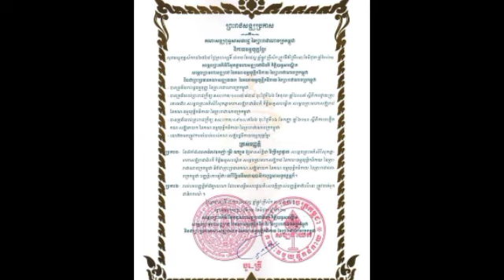ធ្លាប់តែឃើញលក់អនឡាញ មកស្តាប់ម៉ែរួយ ស្មូតឡើងស្លុងអារម្មណ៌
ធ្លាប់តែឃើញលក់អនឡាញ មកស្តាប់ម៉ែរួយ ស្មូតឡើងស្លុងអារម្មណ៌ I used to see it for sale online, I came to listen to Mey Ruy Smot and became very emotional.